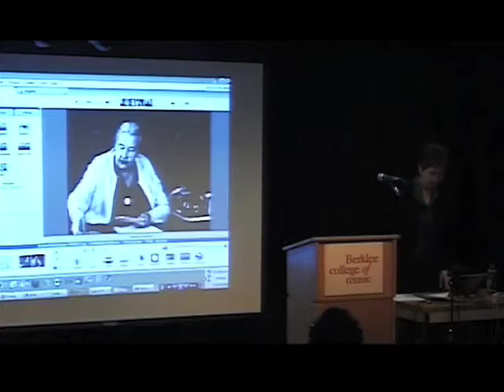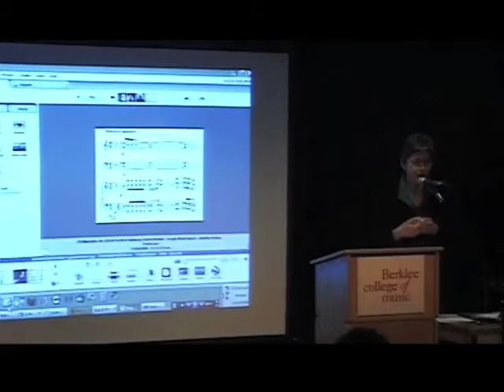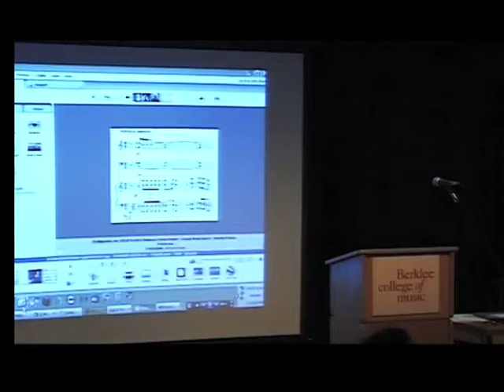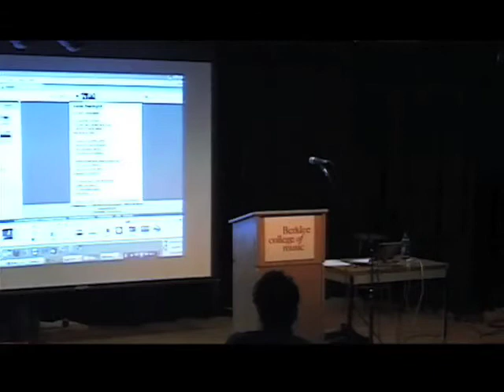About composer Rebecca Clarke, pt. 3, Liane Curtis at Berklee College